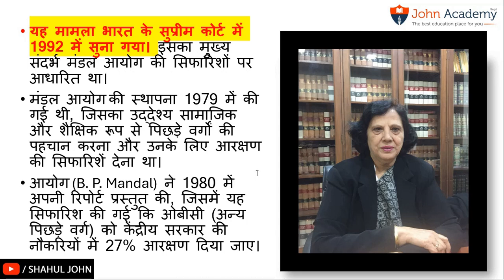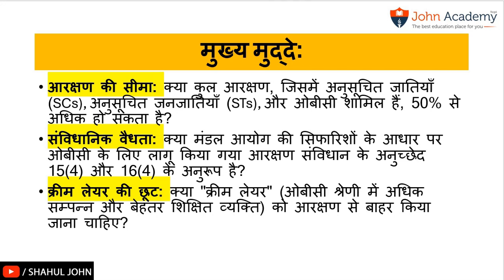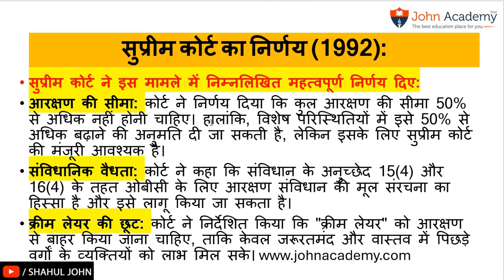Indra Sawhney & Others v Union of India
Shahul John
ps
JOHNACADEMY_

🔴 GET
1 Complete Syllabus
2. Notes
3 Past year paper
4. Question bank
5. practice papers

🌍DELHI UNIVERSITY
1.) B.COM/ B.A (P) ECONOMICS FINAL YEAR / 3rd YEAR ( IN ENGLISH)
2.) B.COM/ B.A (P) ECONOMICS FIRST YEAR / 1st YEAR ( IN ENGLISH )
3.)  B.COM/ B.A (P) ECONOMICS FIRST YEAR / 1st YEAR ( IN HINDI )

1.) NIOS ECONOMICS CLASS 12TH CODE 318 ( IN HINDI )
2.) NIOS POLITICAL SCIENCE CLASS 12TH CODE 317 ( IN HINDI)
3.) NIOS POLITICAL SCIENCE CLASS 12TH CODE 317 ( IN ENGLISH)
4.) NIOS BUSINESS STUDIES CLASS 12TH CODE 319 ( IN HINDI)
5.) NIOS SOCIOLOGY CLASS 12TH CODE 331 ( IN ENGLISH)

👉BOOK 1
CHAPTER - 1

👉BOOK 2
CHAPTER - 1
CHAPTER - 8
shorturl.at/akr07
CHAPTER -9
shorturl.at/kKN19

SINCE - 2009